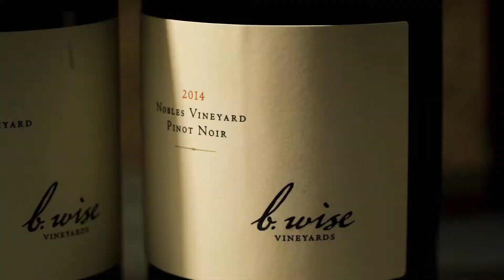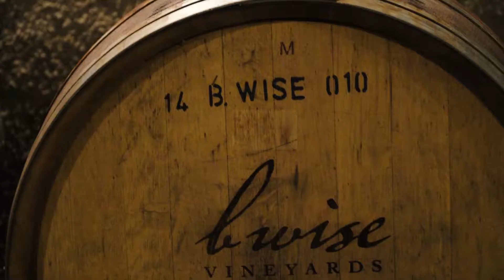Choosing the Wines: B. Wise Vineyards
Laney visits  B. Wise Vineyards set on a mountain ridge with sweeping views of Sonoma Valley. This special site also makes incredible wines rich in flavor and stories. Watch as Laney learns how to select the ideal wines with her menu selections.

Feast it Forward partners with Laney Crowell from The Moment to create a show that explores how to entertain guests consciously. Where are your local food, beverage, floral and tablewares artisans? How do we support them and our local industry? We join Laney in her passion to discover local food purveyors and artisans that have defined simplicity and maintained sustainable practices.

Season 01: Napa Valley
Episode 01: Choosing the Wines: B. Wise Vineyards